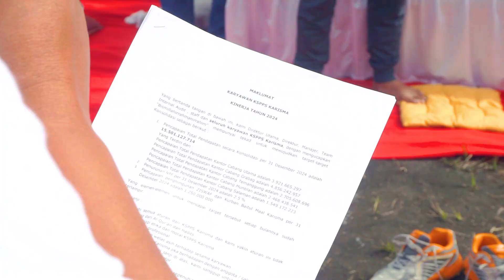Bromo Outing Fungame Nusantaratrip, KSPPS Magelang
Segera Rencanakan Liburanmu Bersama Nusantaratrip dan biarkan kami urus sisanya